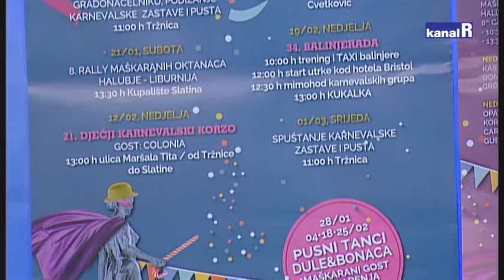DJEČJI KARNEVALSKI KORZO, OPATIJA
U nedjelju 12.02. u 13 h održat će se dječja maškarana povorka pod nazivom Dječji karnevalski korzo. U povorci će biti stotine djece iz Hrvatske, ali i iz inozemstva.